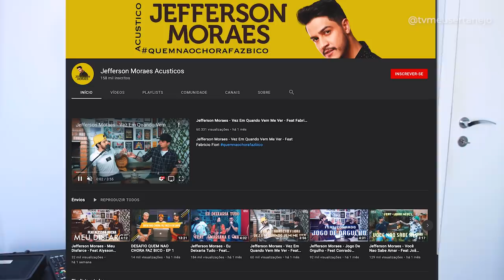JEFFERSON MORAES recebe "punição" de ZEZÉ DI CAMARGO e faz DESABAFO FORTE de sua carreira!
Aoow trem bonito, bão? O cantor JEFFERSON MORAES recebe "punição" de ZEZÉ DI CAMARGO e faz DESABAFO FORTE de sua vida!